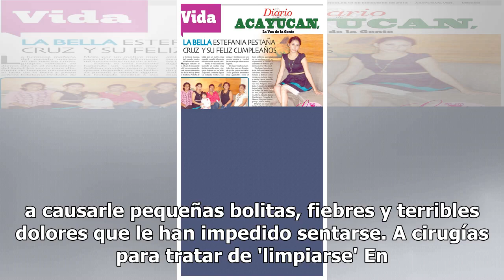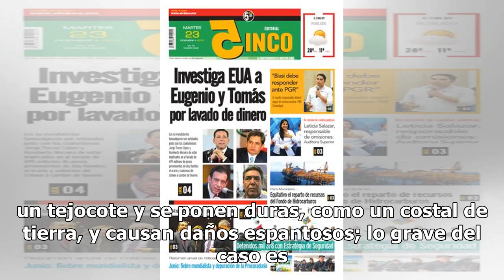Ninel Conde estaría en serios problemas por inyectarse sustancia tóxica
Ninel Conde se encontraría en un problema de salud por inyectarse sustancias tóxicas en los glúteos hace años.  La cantante se había aplicado polímeros para incrementar el tamaño de su trasero, pero aunque los médicos aseguraron que era colágeno, ella se dio cuenta de que no fue así y comenzó a sent...